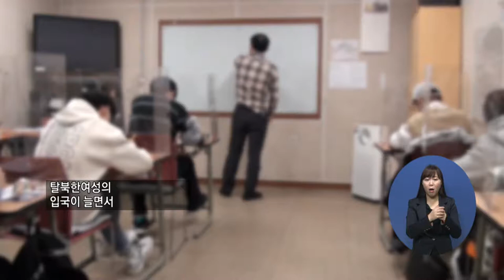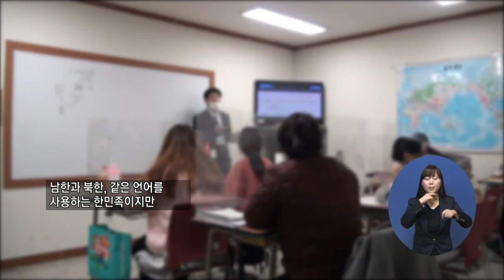주요5) 미래를 꿈꾸는 청소년에게 꿈과 희망을 주는 ‘한꿈학교’